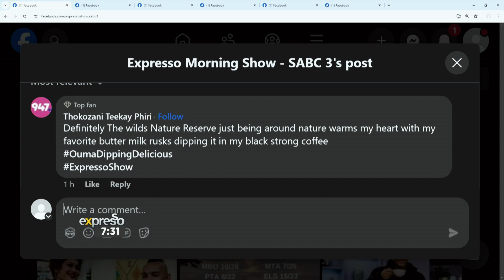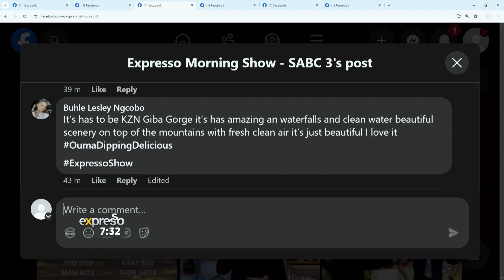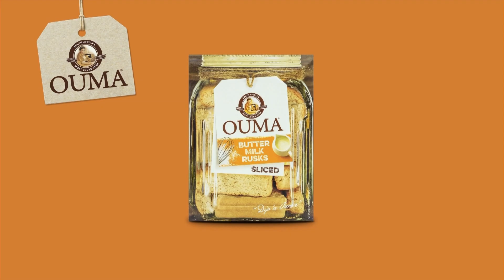Make Hike Snack Time Adventures Dipping Delicious with Ouma Rusks - By OUMA RUSKS